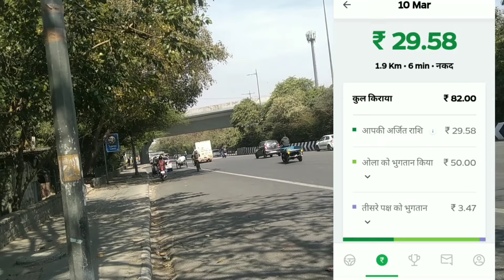Ola rental ev scooter earning // ओला इलेक्ट्रिक स्कूटर कैसे बुक करें // Ola ev incentive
ola captain commission
ola captain charges
ola captain care
ola captain customer care
can we install ola captain in iphone
customer care number of ola
commission of ola captain
ola captain customer complaints

Ola scooter main stand 👇